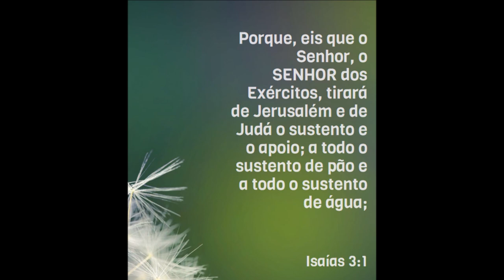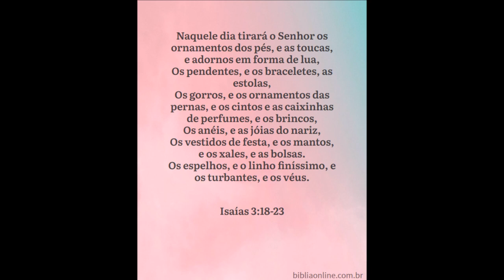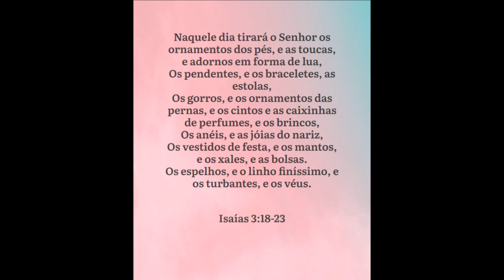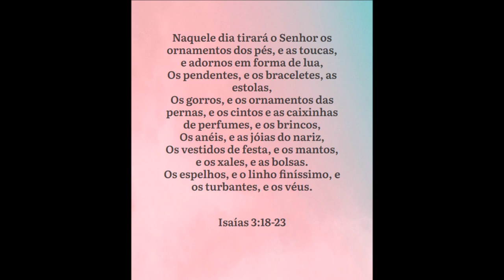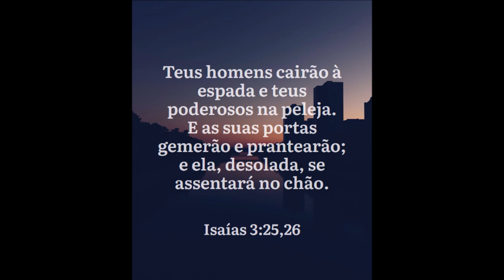A profecia de Isaías sobre a filhas de Sião dos nossos dias